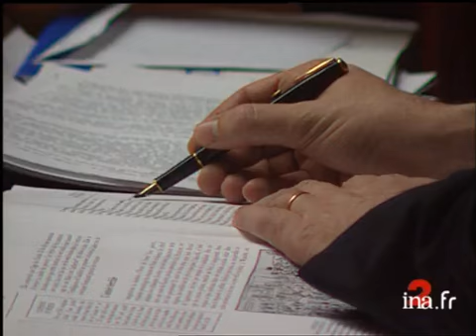Débat immigration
15 decembre 1997
Suite du débat parlementaire sur le projet de loi sur l'immigation du ministre de l'Intérieur Jean-Pierre CHEVENEMENT, marqué par le dépôt de nombreux amendements. politique; archive television; archive tv; ina; inna; Institut National de l'Audiovisuel; french tv Images d'archive INA